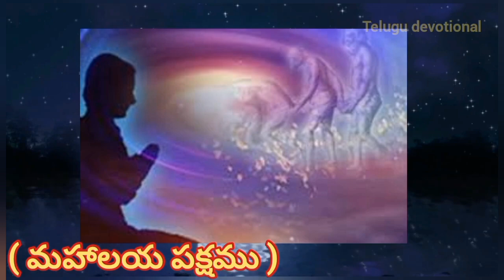ఈరోజే పౌర్ణమి పైగా శుక్రవారం చంద్రుడు కనిపించగానే ఈ ఒక్క మాట పలికితే చాలు కుబేరులవుతారు